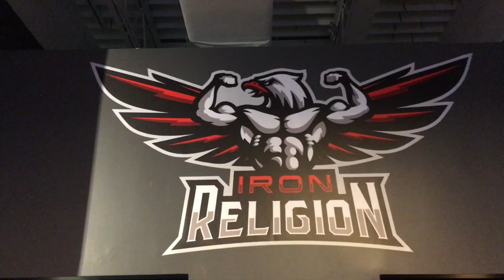Лучшая ТРЕНИРОВКА на ГРУДНЫЕ МЫШЦЫ - 💥КАК НАКАЧАТЬ САМЫЕ БОЛЬШИЕ ГРУДНЫЕ?!💪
ДРУЗЬЯ! Перед тем как задать вопрос, проверьте, нет ли на него ответа в моей группе или на моем канале! Также веду платные персональные тренировки и ОНЛАЙН консультации! В любом случае стараюсь ответить всем! ;) ЕГОР РУБАНОВ, как накачать грудь, лучшие упражнения для груди, тренировка грудных, самые большие грудные, грудь, грудные мышцы, отстающие мышцы, реви метал жим, heavy metal gym,